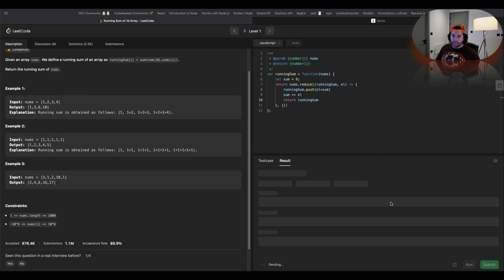Running Sum Of 1d Array LeetCode 1480 JavaScript O(N) solution. GitHub repo below. LeetCode 1/75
One loop running sum solution of the Running Sum of 1d Array question.
LeetCode 1/75